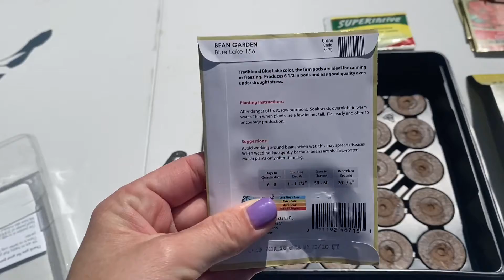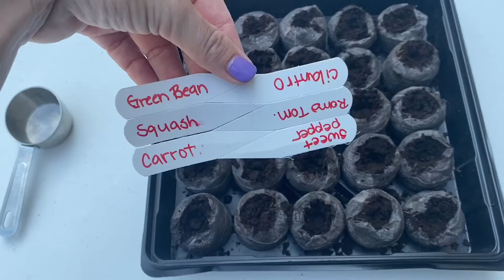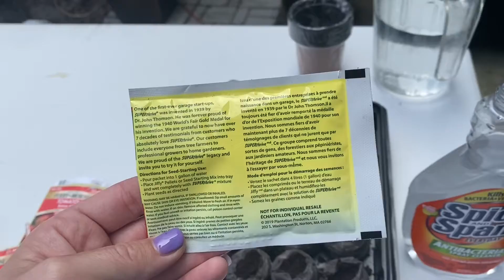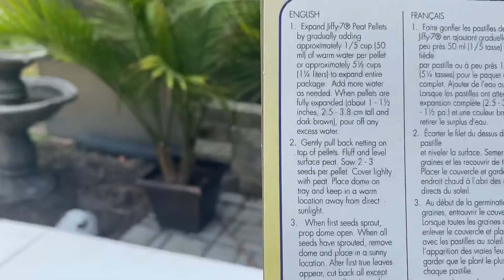Easy Gardening DIY I 5 Veggies/ Herbs Garden Under $15!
In this video, I show you how EASY it can be to plant a quick garden with you family! Here I plant 5 herbs and veggies so we can grow them right in our backyard and not have to go to the store!